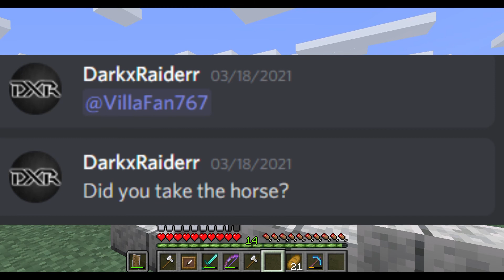VanixCraft - Episode 3 - Crime Watch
This is Vanixcraft! Episode 3: Crime Watch edition.

In this episode we dive into 3 different crimes each one of these vile beings have done with proof.